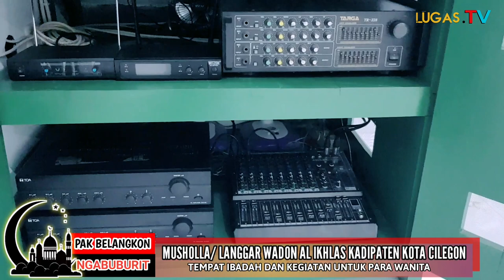Ngabuburit!!! Masjid Agung Al-Iklas Ada Kolam Keramat, Sampai Luar Daerah Rasakan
Mohon maaf ada kesalahan tahun seharusnya 1938.bukan 1988🙏🙏